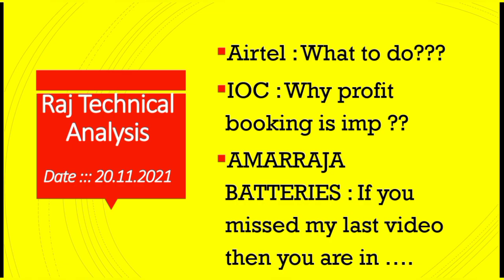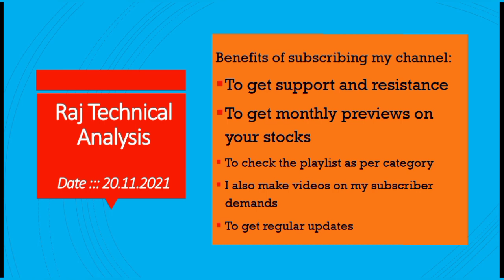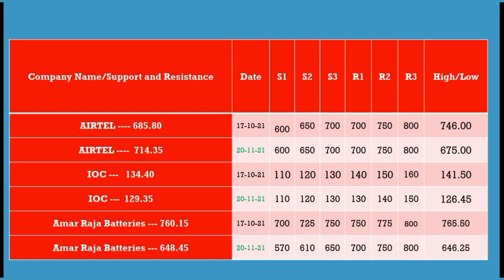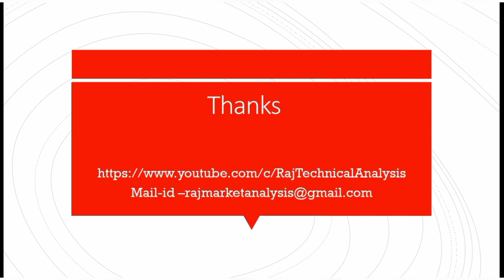airtel share price, ioc share price, amarraja batteries share price